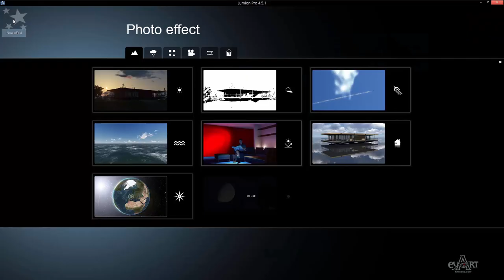0905Anh sang gian tiep